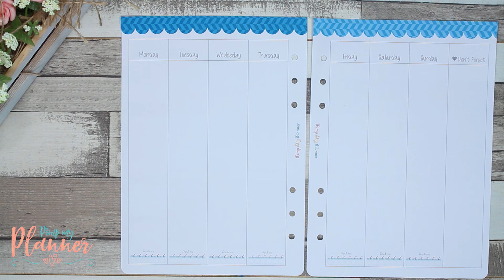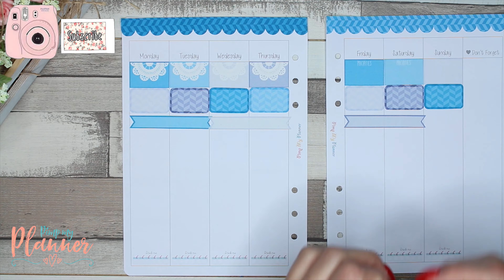PWM Week 12 - Pimp my Planner ♥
♥ ♥ ♥ ♥ ♥ ♥ ♥ ♥ ♥Open me!!!♥ ♥ ♥ ♥ ♥ ♥ ♥ ♥ ♥

Come share your creations with me on Instagram. I would love to see them❣❣ @jojofairytales

♥ Transitions by:
     ♥ Gabriel Marie
     ♥ xxEditingHacksxx
     ♥ EditApple Editing Hacks For Youtubers